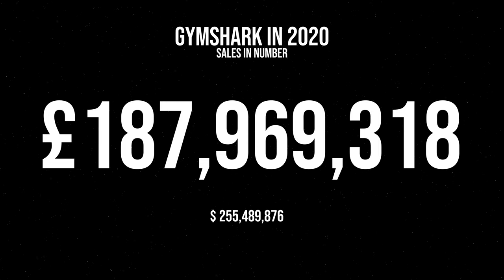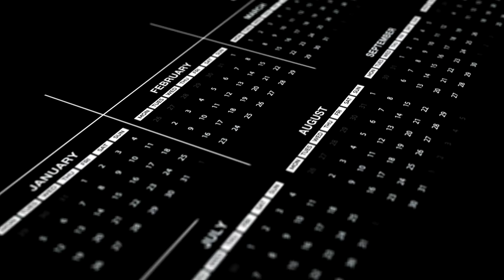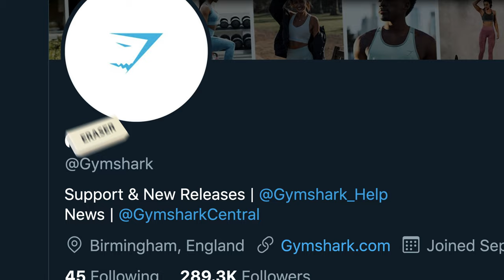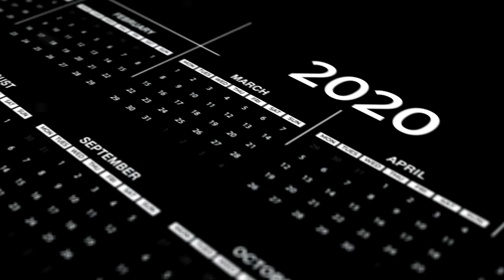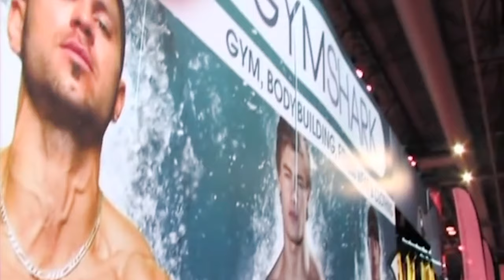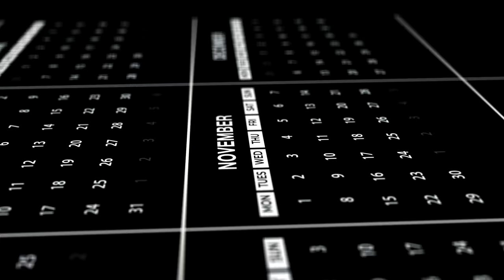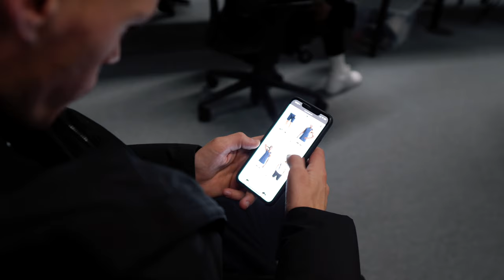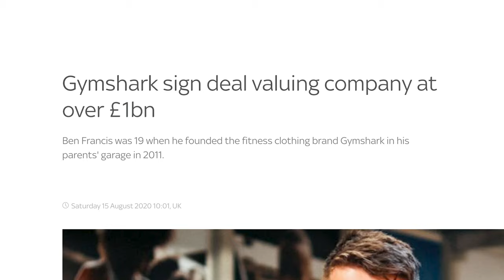$500M REVENUE, LOCKDOWN & THE DEAL OF A LIFETIME | Gymshark's 2020 Year in Review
I think I speak for everyone when I say this year didn't quite go to plan. Gymshark's had to adapt! We had to work from home, held online events, virtual workouts, meetings over zoom, and socially distanced Xmas parties - Covid completely changed the way we work. It has been difficult to look back at the hard times from 2020. However, we've come out the other side stronger and have worked harder than ever to keep Gymshark growing.

Sync ID: MB01RXCEAKITVFE